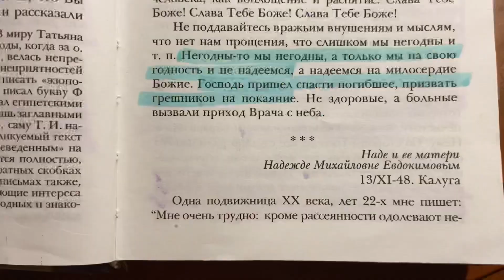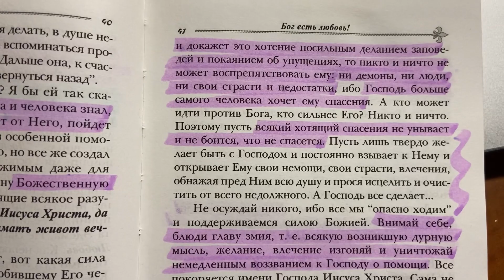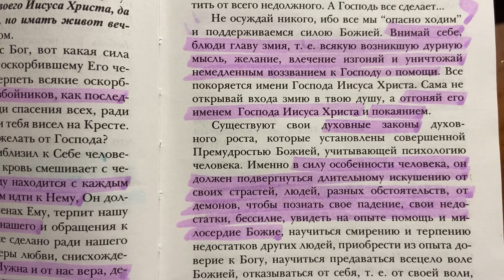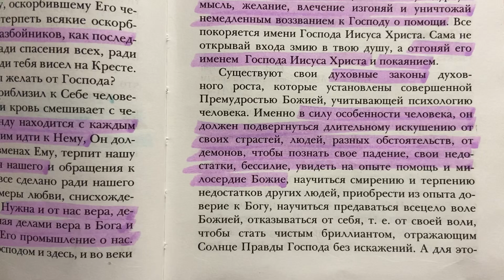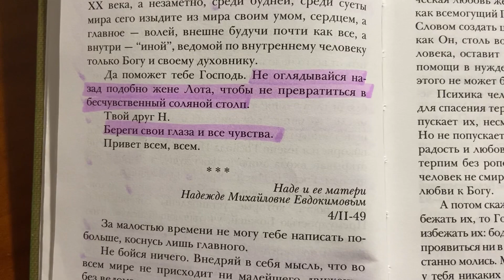Внимай себе, блюди главу змия. Бог есть любовь! Никон Воробьев. Как жить сегодня.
Стр. 39-42